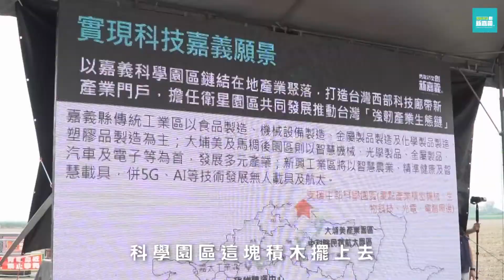世新新聞 嘉義縣警察局分局長等重要警職交接典禮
110年09月17日 (五) 世新新聞

嘉義縣警察局分局長等重要警職交接典禮

為應警察勤、業務需要，內政部警政署就適任人選品操學能、工作績效，及依單位衡平、職期與地區調任等職務遷調原則，並考量現職人員眷居處所等因素通盤檢討調整，嘉義縣警察局有主任秘書及4位分局長異動；縣長翁章梁主持新、卸任重要警職人員交接典禮，地方各界應邀觀禮。